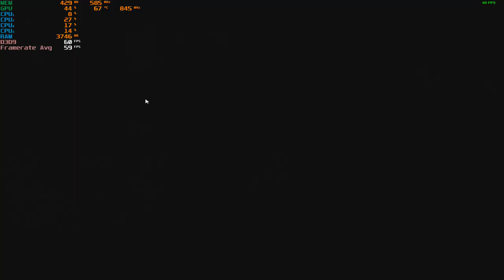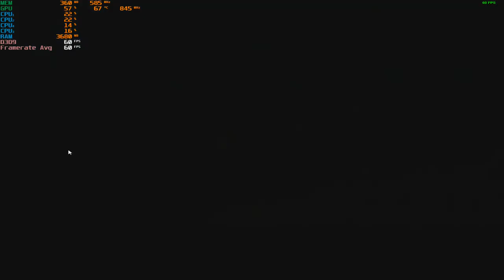HuniePop - With The HD 5450 at 1080p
Cpu: A8-5600K 3.9ghz OC
Gpu: Radeon HD 5450 DDR3 1GB OC
Ram: 8gb 1600hmz ddr3 (overclocked to 1866mhz)
OS: Windows 10 Pro
Res: 1080p
Settings: High